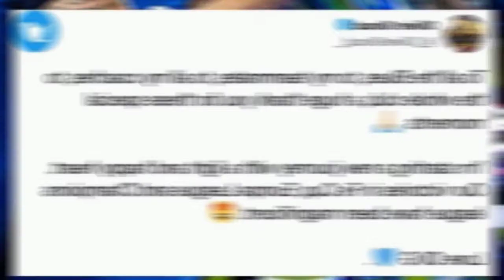Thank you Olivier Giroud 💙